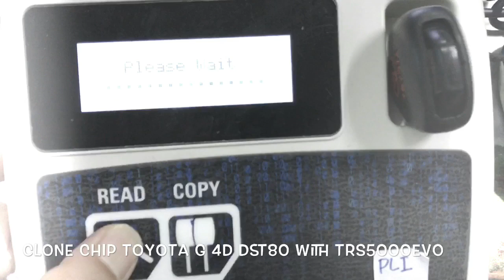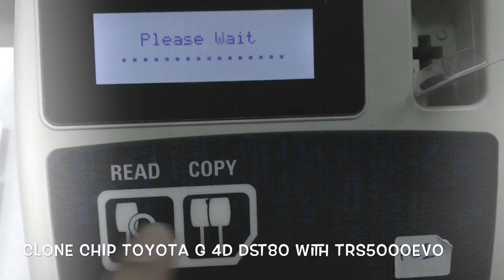Clone chip Toyota "G" 80BITS by TRS5000EVO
Clone chip Toyota "G"  80BITS by TRS5000EVO with TPG1 cloning chip
Presented by Pollert